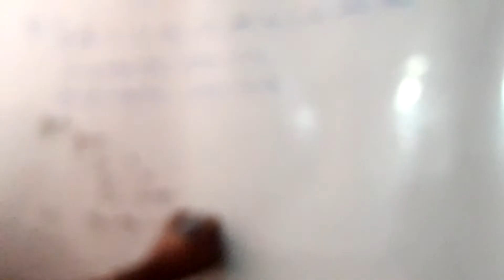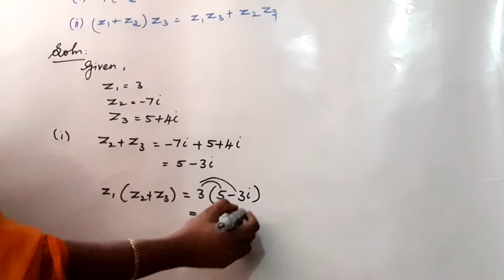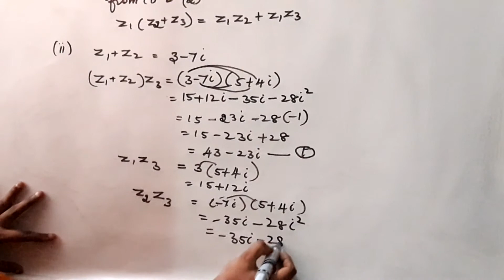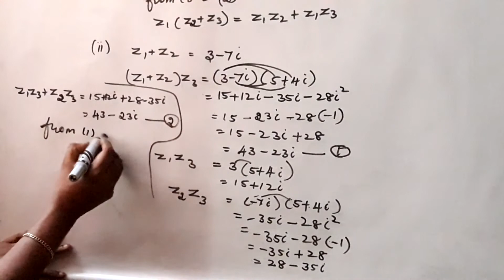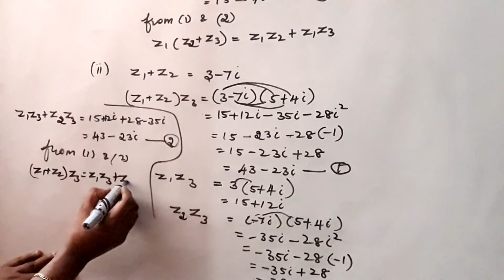TN BOARD/ samacheer /12th maths/lesson-2/exercise:2.3 /Q.NO:2/solution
tn BOARD samacheer syllabus 12th maths lesson-2 exercise:2.3 2nd problem solution